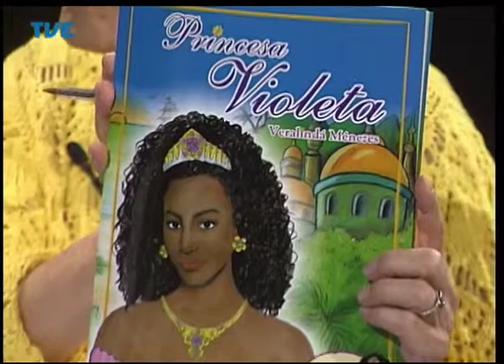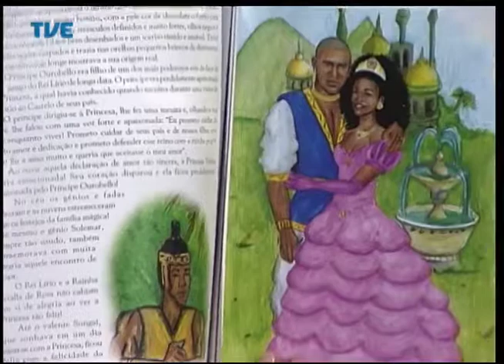Primeira Pessoa Veranilda Menezes 05/05/14 Parte 1